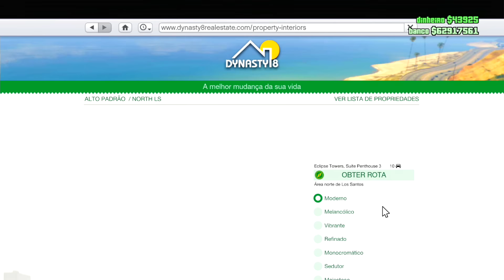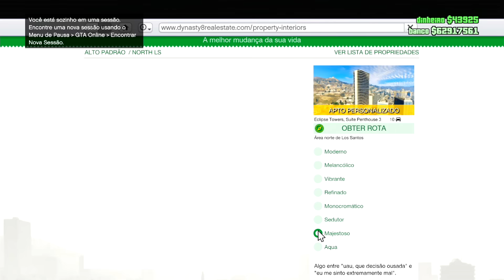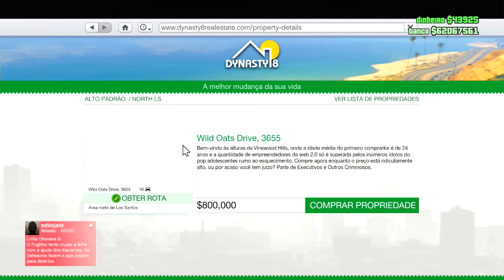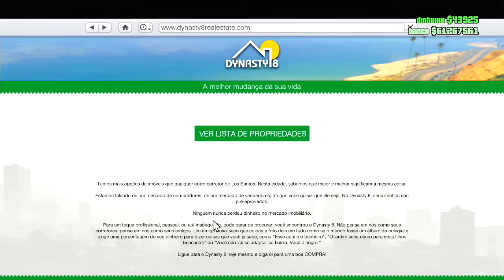GTA V Online: DLC CRIMINALS - DECORANDO OS NOVOS APARTAMENTOS E NOVA CASA